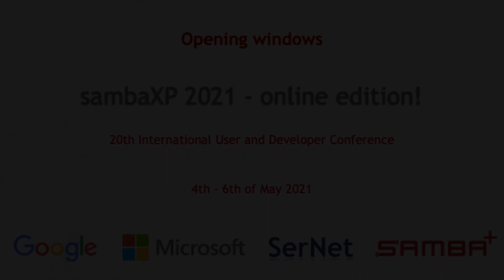sambaXP 2021: Chairman's Note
sambaXP Chairman Jeremy Allison (Google / Samba Team) delivers his opening remarks for sambaXP 2021. Thanks go to the sponsors Microsoft and Google as well as SerNet as organizer and the Samba team.